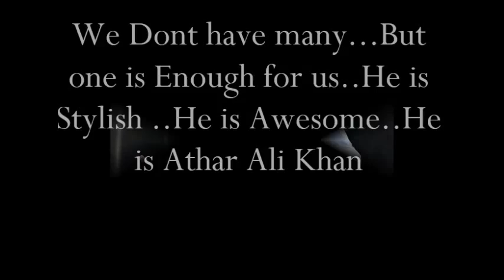Athar Ali Khan Bangladeshi cricket commentator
Athar Ali Khan (Bengali: আতহার আলী খান) (born 10 February 1962, in Dhaka) is a former Bangladeshi  right-handed batsman, standing at 6 ft 2 in tall, he played 19 one-day internationals scoring 532 runs at an average of 29.55 with a highest score of 82. Throughout the 80s Athar played as a middle order batsman, batting mostly at No. 4 or 5. Later on, encouraged by the Indian Test Cricketer, Mohinder Amarnath, Athar started opening regularly for Bangladesh. He was a slow medium pacer taking six wickets in ODI matches. He is Bangladesh cricket team's national selector and a cricket commentator. He is also the head coach of Bangladesh Premier League franchise Duronto Rajshahi.